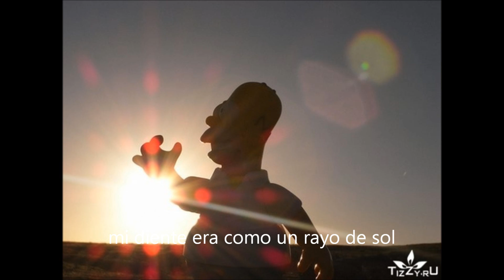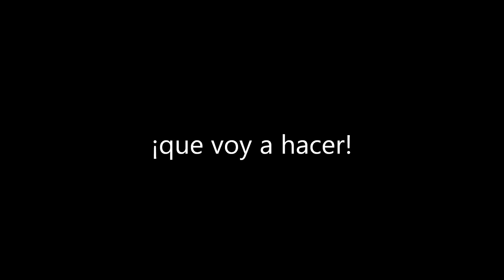Ratón Perez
canción armónica buenaventura